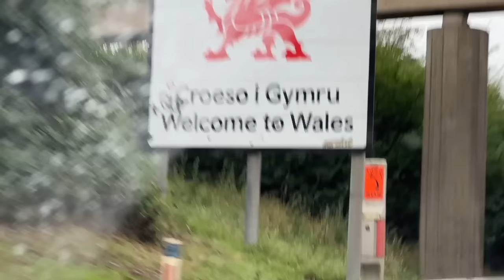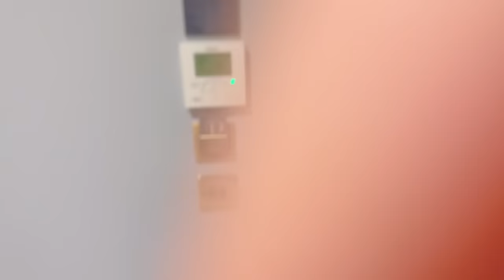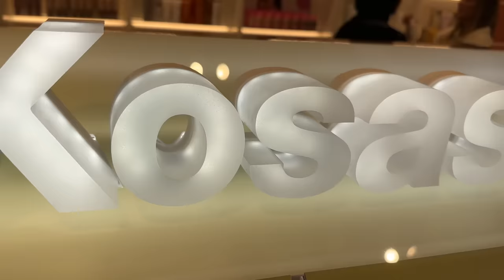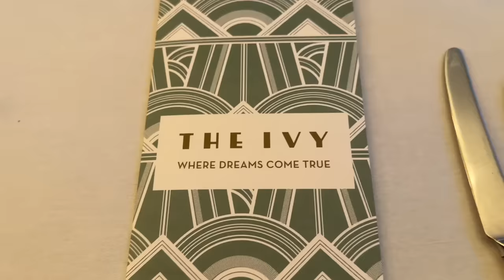WE OPENED A STORE!! SpaceNK Wales Store Opening Vlog 💜🖤 The Welsh Twins